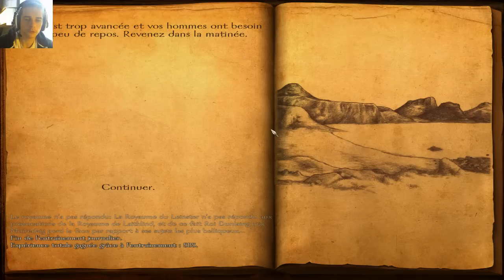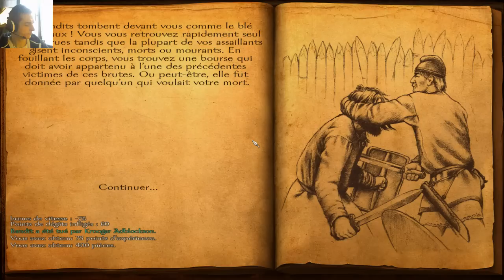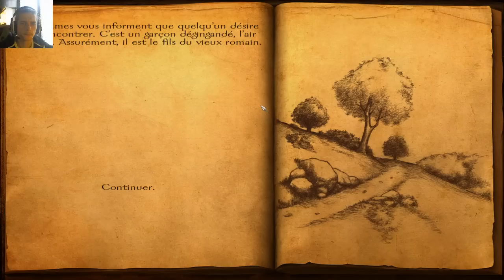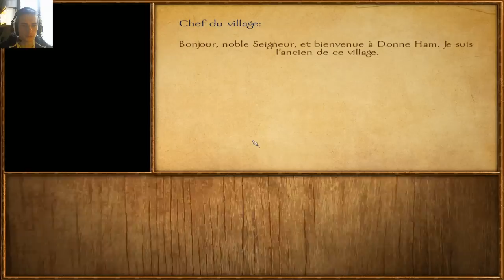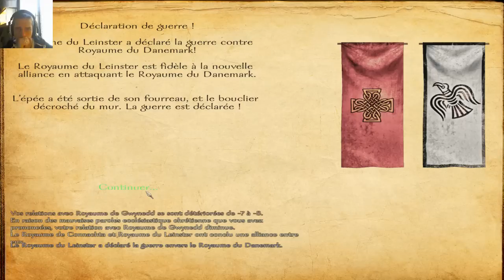[FR] Mount And Blades Warband - Viking Conquest- Episode 20